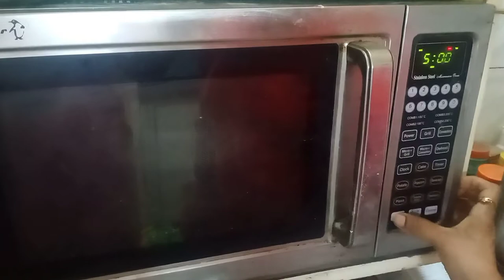idli recipe | सूजी की नरम इडली बनाने का एकदम नया और आसान तरीका | Manju Goel | Rava Idli recipe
Today's Special: idli recipe | सूजी की नरम इडली बनाने का एकदम नया और आसान तरीका | Manju Goel | Rava Idli recipe
Welcome to Happy Vlog Channel from MANJU GOEL, In this Channel, I share various kinds of dishes/recipes in my style which is very simple to make with ingredients available at home and can be easily understood so that anyone and everyone can make it. I make Indian, Chinese, Delhi style, Mughlai, Sweets, bakery items, and various other cuisines.

Turmeric Powder
Tata Salt
Mustard Oil
Manju Goel